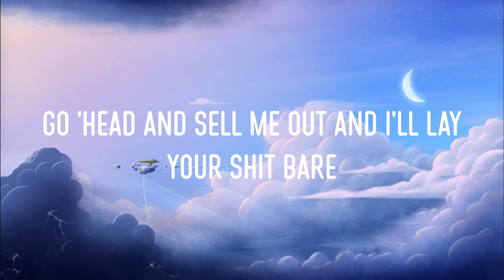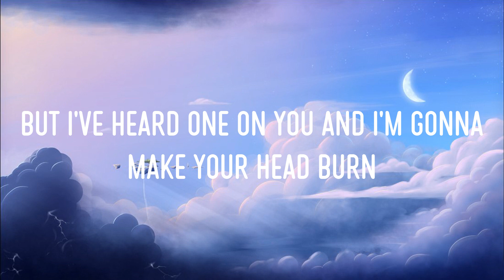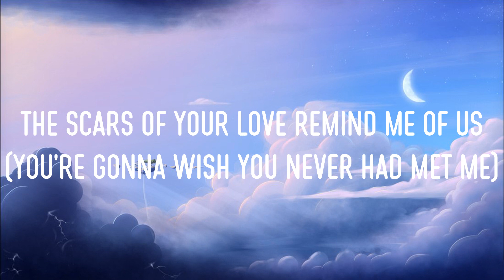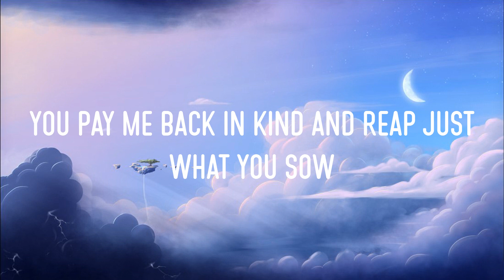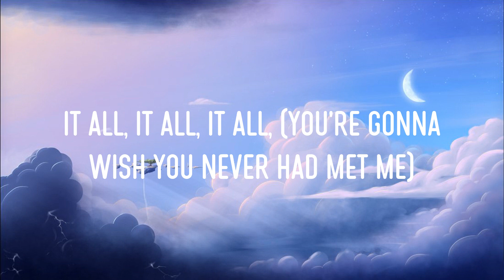Rolling In The Deep (Lyrics) - Adele